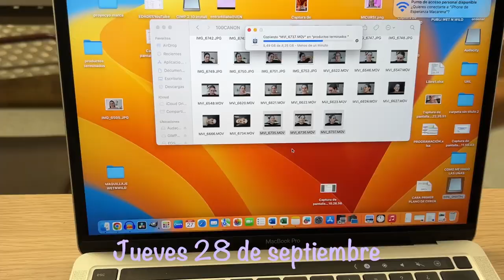ESTO es lo que ME PAGAN 🫠 unboxing, rutina skincare| Vlog Septiembre 2023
Pero, ¿Qué no me sigues en Instagram? Venga aquí lo tienes

KRIIM: 10MACA
LOOKFANTASTIC ESPAÑA: LFESMACARENA
DOUBLE SS BEAUTY: SSMACA

Y si te aburres pues también estoy por Twicht a veces 🤣

➡ PRODUTOS MENCIONADOS

➡ MI EQUIPO
Trípode con abrazadera
Baterías de repuesto
Aro de luz
Trípode cámara
Organizador brochas
Micrófono de solapa
Focos: